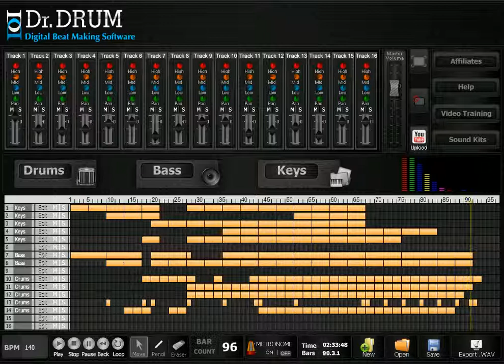Best Beat Making Software For Windows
DrDrum would have to be one of the best beat making software for Windows PC computers. Make beats fast and easy today!. Download link above!